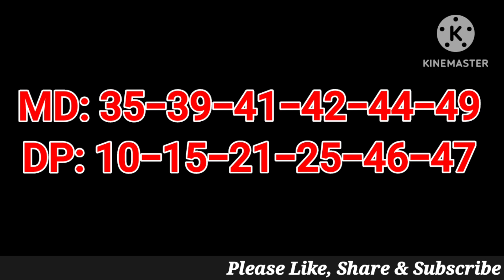Florida Lotto Winning Numbers 15 November 2023. Today FL Lotto Drawing Result Wednesday 11/15/2023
Florida Lotto Winning Numbers 15 November 2023. Today FL Lotto Drawing Result Wednesday 11/15/2023 for $19 Million Dollars.

Florida Lotto Lottery Results were announced just now by the Florida Lottery. Lets check what were last night winning Florida Lotto Numbers? The following are the Main Draw Numbers and Double Play Numbers tonight on 11/15/2023

There were no jackpot winners in the previous drawing which was held on the 11 November 2023, so that Floriday Lottery Jackpot amount rolled over to 19 million dollars from 18 million dollars for aturdy Night Drawing on 11/15/2023.

FL Lotto Numbers Saturday Night on 15 November 2023 are

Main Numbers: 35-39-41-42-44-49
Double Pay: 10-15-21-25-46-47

Florida Lotto Lottery is being played on every Wednesday and Saturday. Florida Lotto Lottery Results will be released by 11pm ET on the same day.

números ganadores de la lotería de florida
numeros de la loteria de la florida hoy